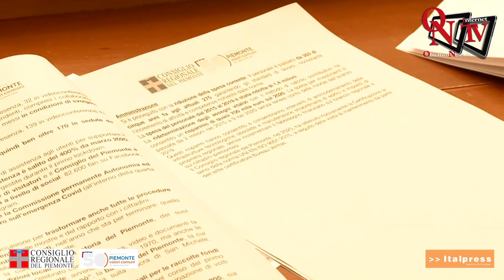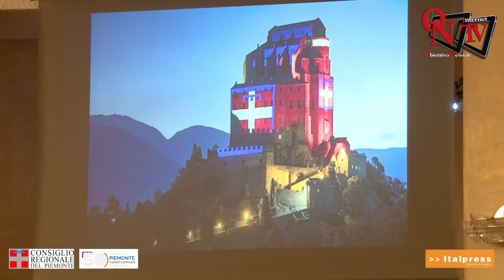Il 2020 del Consiglio regionale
Il 2020 è stato l'anno della svolta digitale per il Consiglio regionale del Piemonte. La pandemia ha obbligato Palazzo Lascaris a riorganizzare tutte le sue attività da remoto, senza mai fermare produttività e calendari, lavori dell'aula compresi. I numeri del bilancio di fine anno.